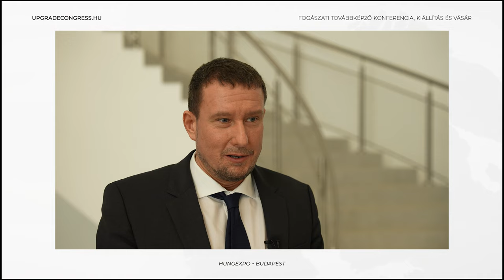Dr. Sidó Levente - Upgrade Congress 2023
Dr. Sidó Levente szerint rengeteg hasznos trükkel lehet távozni egy konferenciáról, de ha már csak 1 olyan dologgal a tarsolyában tér haza a résztvevő ami a szakmai munkájában fejlődést jelent, akkor megérte eljönnie! Tartsanak velünk legközelebb is konferenciáinkon:
📍 Upgrade Congress - április 19-20, 2024